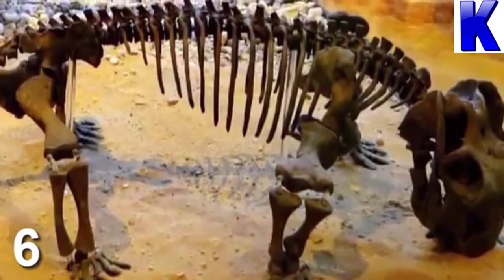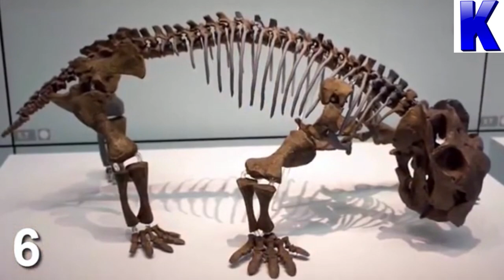Mysterious Creatures Hiding In Antarctica!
Antarctica (/ænˈtɑːrtɪkə/ or /æntˈɑːrktɪkə/ (About this soundlisten)) is Earth's southernmost continent. It contains the geographic South Pole and is situated in the Antarctic region of the Southern Hemisphere, almost entirely south of the Antarctic Circle, and is surrounded by the Southern Ocean. At 14,200,000 square kilometres (5,500,000 square miles), it is the fifth-largest continent and nearly twice the size of Australia. At 0.00008 people per square kilometre, it is by far the least densely populated continent. About 98% of Antarctica is covered by ice that averages 1.9 km (1.2 mi; 6,200 ft) in thickness, which extends to all but the northernmost reaches of the Antarctic Peninsula.

Antarctica, on average, is the coldest, driest, and windiest continent, and has the highest average elevation of all the continents. Most of Antarctica is a polar desert, with annual precipitation of 200 mm (7.9 in) along the coast and far less inland; there has been no rain there for almost 2 million years, yet 80% of the world freshwater reserves are stored there, enough to raise global sea levels by about 60m (100ft) if all of it were to melt. The temperature in Antarctica has reached −89.2 °C (−128.6 °F) (or even −94.7 °C (−135.8 °F) as measured from space[8]), though the average for the third quarter (the coldest part of the year) is −63 °C (−81 °F). Anywhere from 1,000 to 5,000 people reside throughout the year at research stations scattered across the continent. Organisms native to Antarctica include many types of algae, bacteria, fungi, plants, protista, and certain animals, such as mites, nematodes, penguins, seals and tardigrades. Vegetation, where it occurs, is tundra.

Antarctica is noted as the last region on Earth in recorded history to be discovered, unseen until 1820 when the Russian expedition of Fabian Gottlieb von Bellingshausen and Mikhail Lazarev on Vostok and Mirny sighted the Fimbul ice shelf. The continent, however, remained largely neglected for the rest of the 19th century because of its hostile environment, lack of easily accessible resources, and isolation. In 1895, the first confirmed landing was conducted by a team of Norwegians. Antarctica's buried active volcanoes weren't discovered until 2013.

Antarctica is a de facto condominium, governed by parties to the Antarctic Treaty System that have consulting status. Twelve countries signed the Antarctic Treaty in 1959, and thirty-eight have signed it since then. The treaty prohibits military activities and mineral mining, prohibits nuclear explosions and nuclear waste disposal, supports scientific research, and protects the continent's ecozone. Ongoing experiments are conducted by more than 4,000 scientists from many nations.